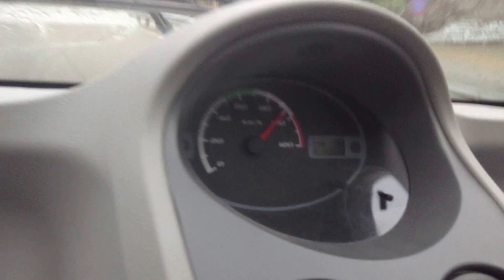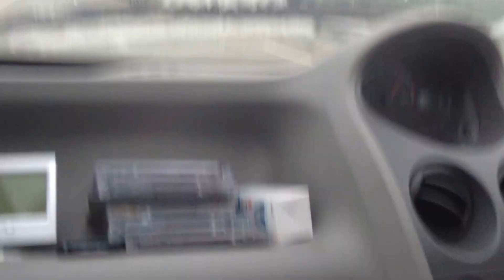Rosa Sihinaye- Tribute to Vijaya, Southern Expressway, July 2013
Vijaya Kumarathunga was not only my favorite actor in my teens but he is also one of my most preferred singers. Some of his songs were never popular in the mainstream. However, I listened to most of his songs particularly  during my school days and later at the University. In 1990s, as an undergraduate, I repetitively listened to these melodious songs and there many positive memories associated with this music. On my return from Galle along Southern Expressway, I decided to enjoy Vijaya's songs as a tribute to him.